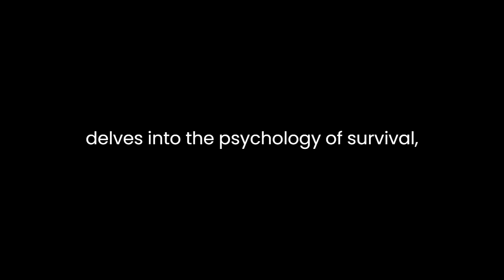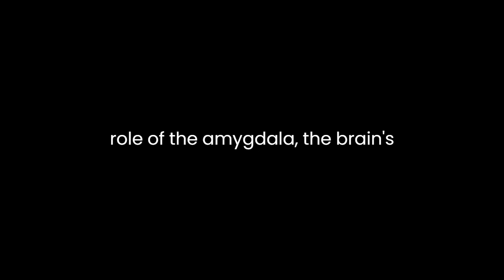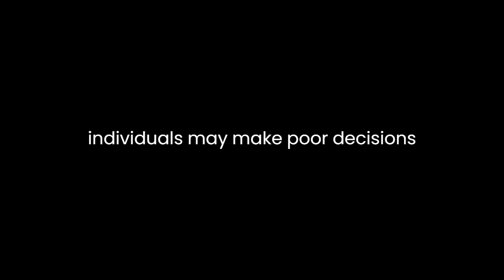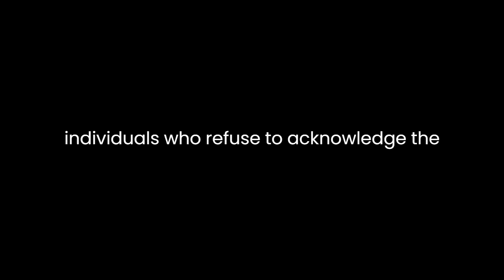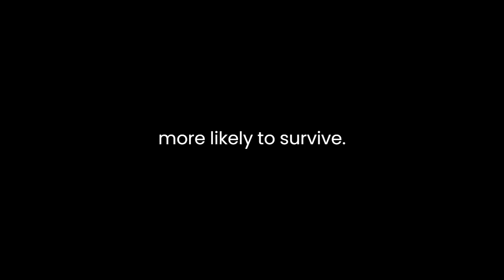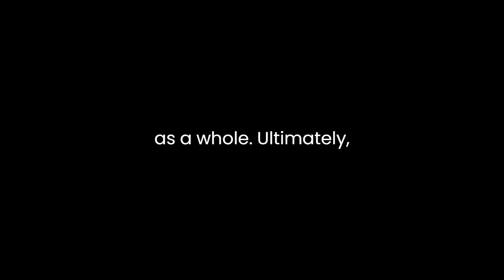"The Unthinkable" By Amanda Ripley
"The Unthinkable: Who Survives When Disaster Strikes - and Why" by Amanda Ripley is a thought-provoking exploration of human behavior in the face of disaster. Ripley delves into the psychology of survival, shedding light on why some individuals manage to endure extreme situations while others falter. Throughout the book, she presents compelling real-life stories and research findings, offering valuable insights into the human response to crises.Ripley begins her analysis by emphasizing the unpredictable nature of disasters and how this unpredictability affects human responses. She highlights that the human brain has evolved to deal with everyday, predictable situations, but it struggles when faced with sudden, unexpected catastrophes. This initial premise sets the stage for the entire book, as Ripley unravels the intricacies of human behavior during emergencies.One of the key concepts Ripley explores is the "brain's break point." She argues that, in moments of extreme stress, the brain can become overwhelmed, leading to irrational decisions or a state of paralysis. Ripley illustrates this concept with the harrowing tale of the 9/11 attacks, where some people on the upper floors of the World Trade Center chose to stay put instead of attempting to escape. By examining survivor testimonies and expert opinions, Ripley emphasizes the role of the amygdala, the brain's emotional center, in determining whether individuals will fight, flee, or freeze in a crisis.Ripley also delves into the impact of social influence during disasters. She explains how people tend to look to others for cues on how to react, often following the behavior of those around them. This can lead to the phenomenon of "groupthink," where individuals may make poor decisions collectively because they are influenced by the actions of the group. Ripley cites examples such as the sinking of the Titanic and the tragic events at the Cocoanut Grove nightclub fire, where group dynamics played a significant role in survival outcomes.Furthermore, Ripley discusses the importance of preparedness and training in enhancing the chances of survival. She emphasizes the need for individuals to train their brains to respond effectively to emergencies. This includes understanding the nature of threats, developing a mental map of escape routes, and practicing relevant skills. Ripley's discussion of the Egress training program, which teaches individuals how to evacuate buildings safely, serves as a powerful example of how preparedness can make a life-saving difference.One of the most captivating aspects of "The Unthinkable" is Ripley's exploration of the different personality types that emerge during crises. She introduces the concept of "disaster personalities," categorizing people as "deniers," "delayers," or "heroes." Deniers are individuals who refuse to acknowledge the severity of a crisis until it's too late, while delayers procrastinate in taking action. In contrast, heroes display remarkable courage and selflessness during emergencies. Ripley presents compelling case studies to illustrate each personality type and highlights the factors that can shift someone from denial or delay to heroism.Throughout the book, Ripley consistently underscores the importance of adaptability and mental resilience. She argues that individuals who can adjust their mindset and adapt to the evolving circumstances of a disaster are more likely to survive. Ripley draws on the experiences of airplane crash survivors and hostage situations to illustrate how mental flexibility and the ability to think creatively under pressure can be life-saving skills.In conclusion, "The Unthinkable: Who Survives When Disaster Strikes - and Why" by Amanda Ripley is a gripping exploration of human behavior in the face of disaster. Ripley combines compelling narratives with scientific research to provide a comprehensive analysis of how individuals respond to extreme stress and life-threatening situations. Her examination of the brain's response to crises, the impact of social influence, the significance of preparedness, and the emergence of disaster personalities offers valuable insights for both individuals and society as a whole. Ultimately, this book serves as a powerful reminder of the importance of understanding human behavior in order to improve our chances of survival in the unthinkable.